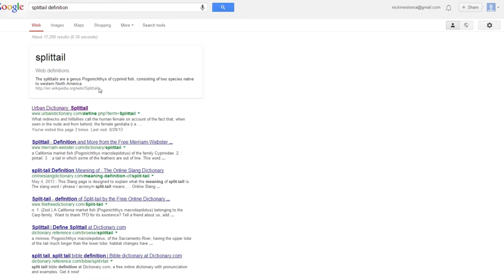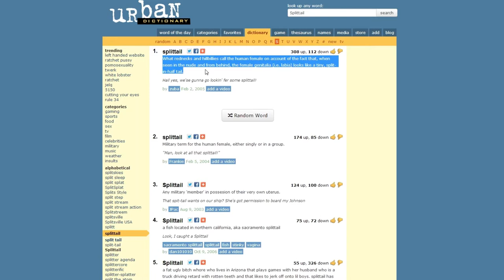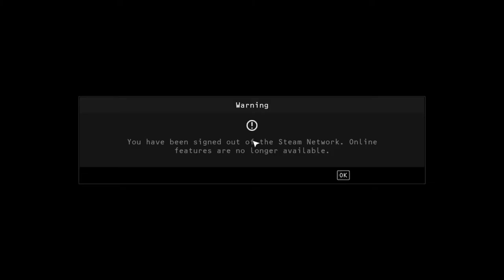Let's Play Hitman: Absolution: Part 18: "Blackwater Park" HD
Finally! We get to see this "Blackwater Park" everyone keeps yapping about. It's just about the swankiest place to live in this fictional version of Chicago. And it's where Blake Dexter is holding Victoria.

But getting to Dexer's penthouse suite won't be easy; the whole building is on lockdown, and Dexter's personal security force is out in huge numbers.